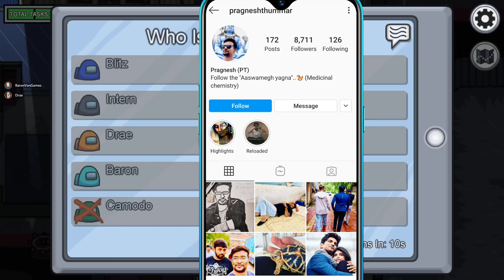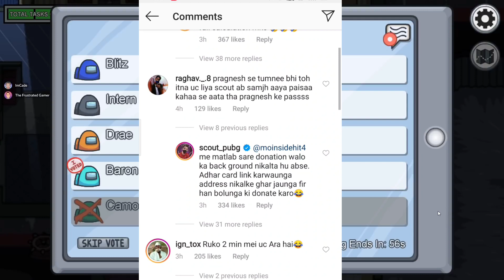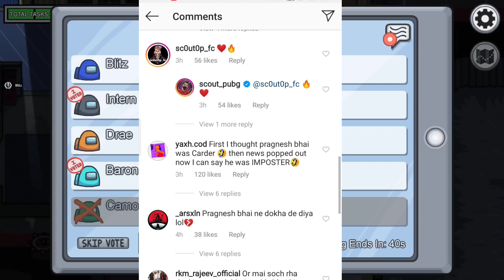Pragnesh 1.5crore drug matter - Explained | Gamers reaction on Pragnesh matter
Thank you for all the love and support.❤️ Daily Gaming Regarding News and Updates.